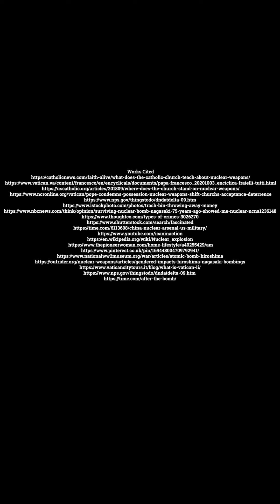Michaelis, Michael: Digital Essay